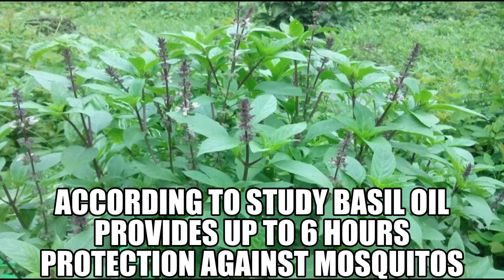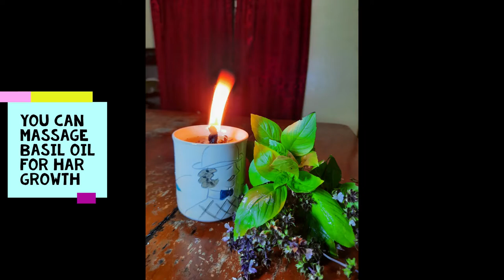mosquito repellent lamp using thai basil